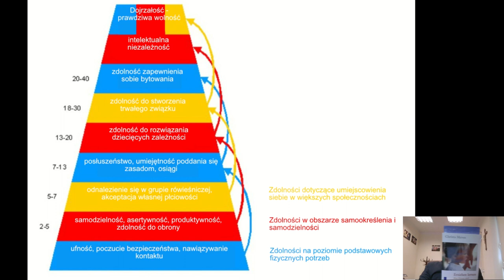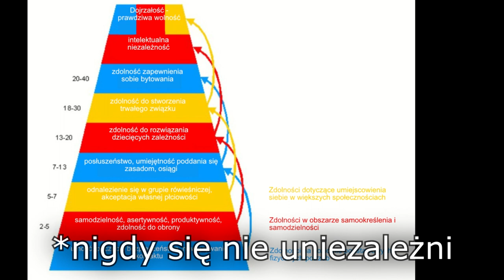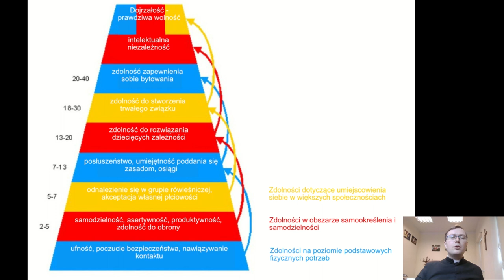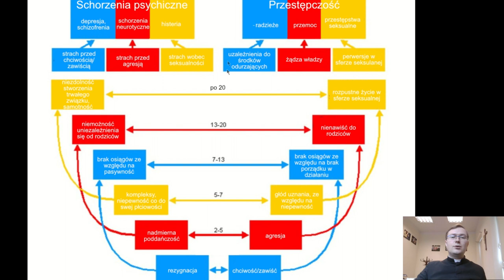Ksiądz o psychologii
Psychologia to wciąż jeszcze raczkująca dziedzina nauki, porusza ona przy tym zagadnienia kluczowe dla ludzkiego rozwoju i funkcjonowania - jak katolik powinien do niej podchodzić? Czy są dobrzy katoliccy psycholodzy?

Mówię o pani Chriście Meves, tutaj jej strona (w języku niemieckim)